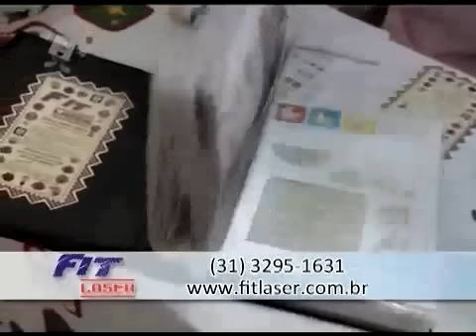Aprenda a fazer Bijouteria com a Fit Laser!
Encontrar a cor certa para o que queremos fazer sempre foi uma dificuldade na hora de trabalhar com bijouterias.
Esse problema agora não existe mais! Pois você pode revestir o material que quiser de forma simples e rápida com a Fit Laser... Aprenda mais esse passo a passo, adquira sua máquina e surpreenda-se com o que poderá fazer!